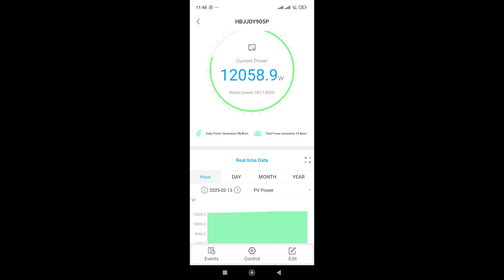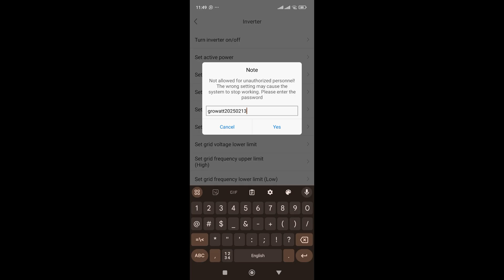🚨 Growatt Error 300 (AC V Outrange) 🚨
Are you facing Error 302 (No AC Connection) on your Growatt inverter? In this video, how you can fix it step by step.